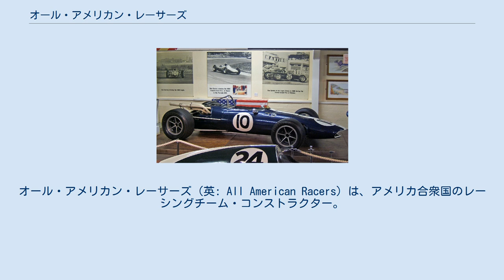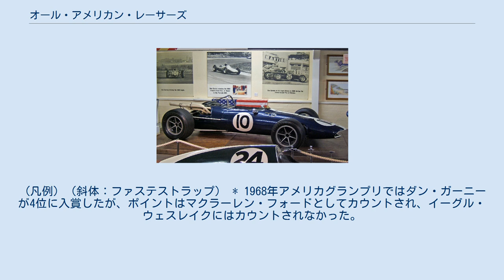オール・アメリカン・レーサーズ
オール・アメリカン・レーサーズ（英: All American Racers）は、アメリカ合衆国のレーシングチーム・コンストラクター。
略称はAAR。
ダン・ガーニーが設立し、F1とチャンプカーを中心にレース活動を行ったほか、1980年代から1990年代前半にはトヨタのセミワークスとして活躍し、インディ500、デイトナ24時間、セブリング12時間を含む通算78レースに勝利した。
 F1にはアングロ・アメリカン・レーサーズとして1966年から1969年にかけて英国を本拠として参戦、イーグル（英: Eagle）と名付けた車両で戦った。
25レースで延べ34台を出走させ、非選手権を含め2勝を挙げている。
 製作した車両には「イーグル」の名前がつくことが多いのが特徴である。
 2000年を最後にモータースポーツ活動は休止しているが、R&D業務を行う企業として存在しており、2012年のル・マン24時間レースに参戦したデルタウィングの製作にも携わっている。
 チームは1964年にカリフォルニア州サンタアナにおいてダン・ガーニーが設立。
彼がF1のブラバムチームで活動をする合間に、米国内でスポーツカーレースの活動を行うためのチームであった。
同年、キャロル・シェルビーは自身のコブラスポーツカーにグッドイヤー社のタイヤを装着していたが、同社がインディアナポリスのレースでライバルのファイアストンに挑む体制を求めていたため、シェルビーはガーニーとグッドイヤー社を引き合わせた。
契約は成立し、1966年向けのインディカー開発が始まった。
ガーニーは1965年のインディ500を制覇したロータスのデザイナーであったレン・テリーを引き抜き、F1とインディカーの双方に使えるイーグル独自のシャシーを設計した。
結果的に、米国内レース向けにはイーグル・T2G フォードとして、またF1向けにはイーグル・T1G クライマックスとして完成した。
 USACチャンピオンシップ参戦車両のEagle T2G。
サスペンションとエンジン規格以外はF1参戦車両のT1Gとほぼ同じ。
 F1に出走するため、ガーニーは英国サセックスにアングロ・アメリカン・レーサーズ社を設立した。
イーグル・クライマックスは1966年のベルギーGPでデビューし、その3週間後にはフランスGPで5位に入賞し初のポイントを獲得した。
1967年にはリッチー・ギンサーがセカンドドライバーとして契約した。
また前年のクライマックス・エンジンに代わって、ガーニーのためにオーブリー・ウッズが設計しハリー・ウェスレイクが英国で製造した3リッターのウェスレイクV12エンジンが搭載された。
同年6月のベルギーGPでガーニーは初勝利を記録した。
これは1921年にジム・マーフィーが記録して以来の「オールアメリカン」の「F1」勝利であった。
 イーグル・ウェスレイクは美しい車であると同時に、チタンや新合金を用いた実用的な車でもあった。
惜しむらくは、ウェスレイク・エンジンが高出力ながら信頼性に乏しかった点である。
エンジンの設計自体はよかったものの、ウェスレイクは英国海軍が第1次世界大戦で用いていた機械の放出品で製造していたのである。
この旧式機械は各エンジンごとに部品の交換がきかないほど、出来上がりの寸法にばらつきを生じてしまう代物であったのだ。
ガーニーの計画は1968年には予算が底をついていたが、米国ではボビー・アンサーを擁してインディ500の勝利や同年のインディカー選手権を勝ち取るなどうまくいっていたため、彼は米国に戻ってインディカーの計画に集中することにした。
 インディカーにはF1撤退後も継続して参戦し、1968年・1975年にアンサーのドライブでインディ500を制するなど、1986年に撤退するまで通算51勝を挙げている。
また、AARが作成したシャーシのカスタマーチームが、インディ500で3度優勝を飾っている。
1996年にはトヨタエンジンを搭載した独自シャシーでCARTに復帰したが、こちらはいいところなく1999年を最後に撤退している。
 1985年より、トヨタとジョイントしIMSAのGTOクラスにセリカで参戦、1987年に同クラスで日本車初タイトルを獲得した。
1989年からはプロトタイプレーシングカーによって争われる最高峰のGTPクラスに参戦を開始。
当初は当時全盛期を迎えていた日産・GTP ZX-Tやその後継車である日産・NPT-90、ジャガー・XJR-...